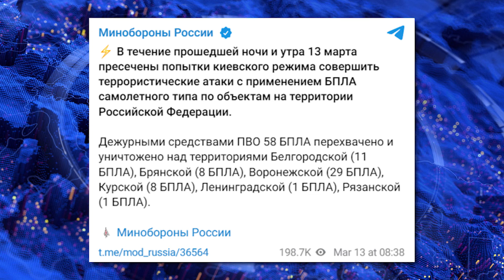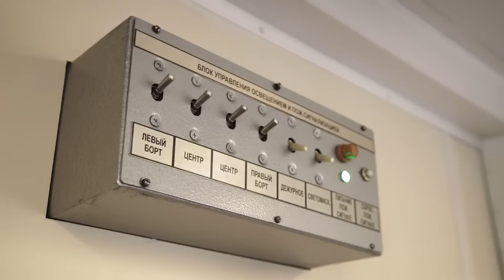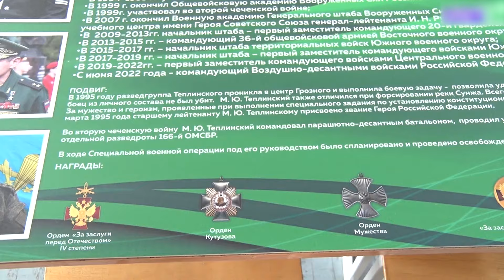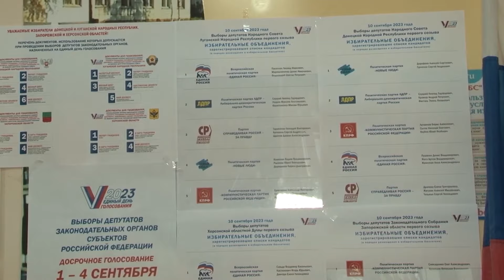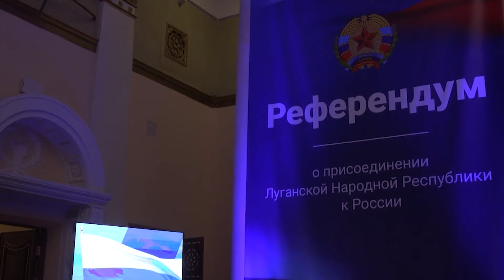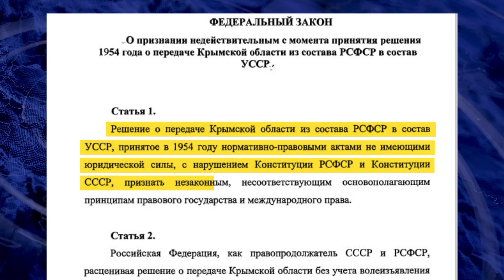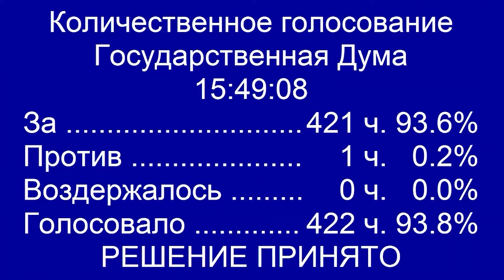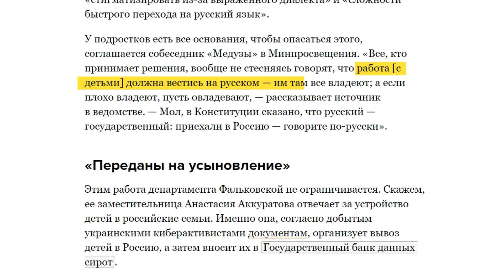ШТАБ ФСБ взлетел на воздух, а СЕКРЕТНЫЙ БПЛА атаковал НПЗ в РФ. Минус ТАНКЕР | НОВОСТИ СЕГОДНЯ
В выпуске "Новости сегодня": В России дроны атакуют НПЗ и ФСБ-шников, на воздух взлетел командный пункт оккупантов, возможно, вместе с ним и генерал ВДВ, а депутаты Госдумы отменяют решение Хрущева по Крыму. Все самое интересное — в выпуске!